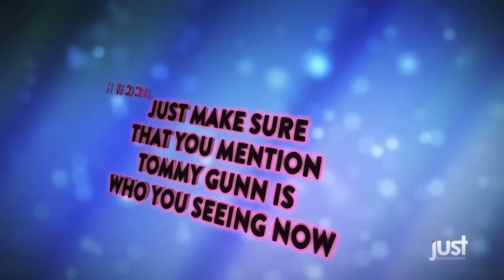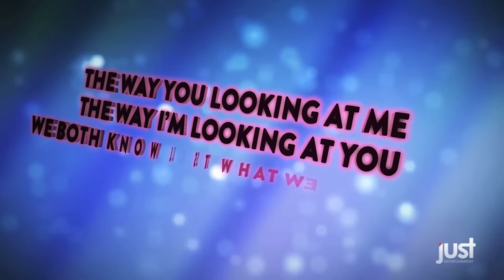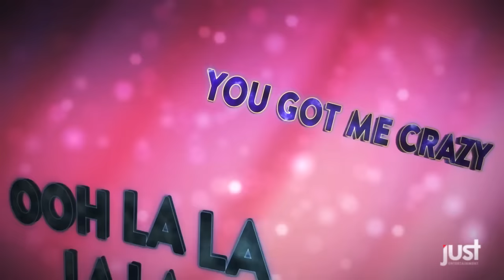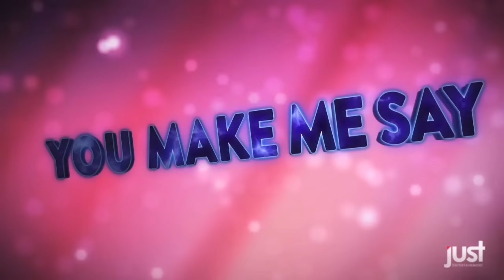Gromee Feat. Tommy Gunn & Ali Tennant - You Make Me Say (Ohh La La La)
You have two choices with this video... Follow the words and sing your guts out like you are in the Karaoke World Championships, or simply dance along! A progressive modern dance beat that will make you forget all your problems! Request this in all the clubs this summer! Do it!

Gromee is a music producer living in Cracow.
Gromee does not limit himself to one style of music. Although his club music tracks are most often played on the radio, he also produces sounds which could be classified as progressive music, soul, hip-hop, jazz or film music.

In his music production process he cooperates with composers, vocalists and sound engineers from all over the world. His music is produced in different foreign music studios (e.g. France, UK, USA).

Gromee is the author of the weekly music soundcast 'Gromee In the Mix', in which he presents some interesting releases in the field of alternative electronic music.